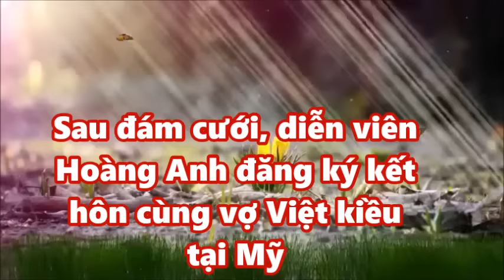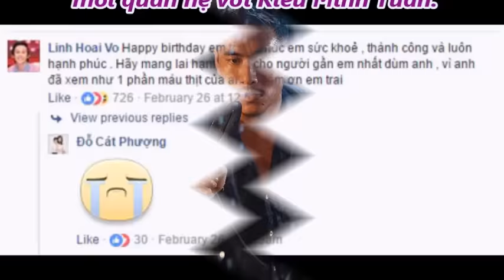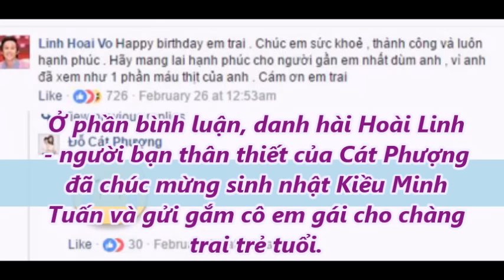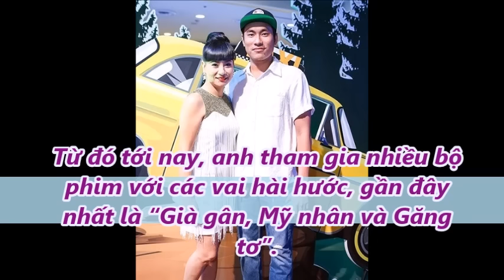Sau đám cưới, diễn viên Hoàng Anh đăng ký kết hôn cùng vợ Việt kiều tại Mỹ [Tin mới Người Nổi Tiếng]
Sau đám cưới, diễn viên Hoàng Anh đăng ký kết hôn cùng vợ Việt kiều tại Mỹ [Tin mới Người Nổi Tiếng]. Tin Mới Người Nổi Tiếng. Là Kênh quy tụ thông tin mới  trong và ngoài nước. Xin hãy bấm nút "Đăng ký" để không bỏ lỡ qua những Video hấp dẫn nhất trên kênh của chúng tôi.